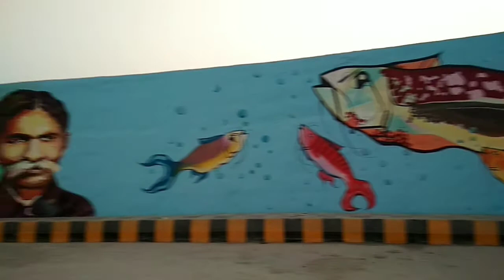I LOVE SAMBALPUR